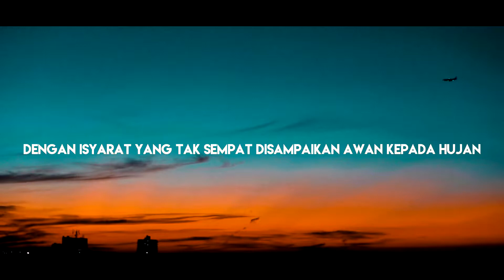Mencintaimu Dengan Sederhana cinematic video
jangan lupa tinggalkan jejak itu sangat berarti untuk masukan
dukungan kalian sangat membantuku untuk tetap berkarya ;)